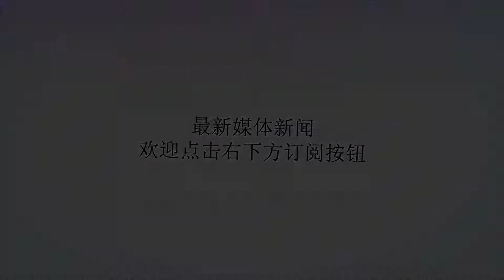二战中的美国大兵是如何分辨中国军人和日本军人的？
谢谢！电视剧《雪豹》中，周卫国带着突击队穿着日军服装伪装成日军进入日军武器库，一口流利的日语让他们顺利潜入。影视剧《远征远征》中，一个美国派遣的军官来中国指导战斗，路上遇见中国兵，错当成日本人，差点造成误伤。日军为了打探八路军的下落，会假扮成我军被打散人员，向老乡们问路……等等此类的情况，不仅我们在影视剧中可以看到，在战争年代更是对垒两军的常用手法。中国有句古话：兵不厌诈。战争中，对友军、敌军的识别很重要，稍有不慎就可能出现误伤，甚至会暴露行踪，造成不可估量的损失。二战期间，日本和德国作为法西斯联盟，与世界为敌，而美国和中国作为世界反法西斯联盟，自然是统一战线。因此我们和美国也有一个共同的敌人，那就是日本鬼子。打起仗来，美国士兵可能会不知道怎么去区分中国军人和日本鬼子，因为两个国家的人长得差不多，都是亚洲黄种人，头发也不像他们那样是金色的。那美国大兵是靠什么去分辨出日本鬼子和我们中国军人呢？这里要分两种情况。第一种情况就是在双方交战、互不模仿的时候。最为显眼的是旗帜。日军是膏药旗。我们中国军人旗帜有两种，国民党领导的国民革命军打青天白日旗；我们共产党领导的八路军、新四军，很少用青天白日旗，事实上，除了延安总部，其它游击区的军队，很少使用旗帜，或者用党旗当军旗用，根据地都称为“抗日民主政府”，使用红色底布的镰刀斧头旗。其次是枪械。枪支的外形就不赘述，内行的人听枪声就能分辨是中国军人还是日本军人。还有一个比较直观就是军服。中国军人的服装是偏向于淡蓝色的，服装朴实，而日本鬼子的服装都是比较偏黄色的，淡蓝色和浅黄色，肉眼一看便一目了然了。第二种情况就复杂了，就是在双方相互模仿、秘密潜入的时候。这个时候就要考验智商了。首先双方有口音差异。这里说的差异不仅仅是局限于中文和日语这一说法，更多的是说话的方式，中国人说话讲究抑扬顿挫，干净利落，听起来让人很舒服，而日本鬼子说起话来就是叽里呱啦的一大堆，而且还都是一个口音讲出来的，说话野蛮霸道，感觉我就是老大一样的意思，说话语气也都是狂的很。其次是双方有身形差异。日本人个子小，而且是普遍个子小，哈哈，毕竟他们遗传基因就是如此。而中国人个子高大，特别是东北人，个子更高，所以一下子也就可以分辨的出来了！再次就是双方有气质差异。中国人比较谦虚，不会随随便便去挑衅别人，走路姿势比较温和，做人做事比较朴实。而日本鬼子就是喜欢高高的抬起头颅，大摇大摆的走路，趾高气昂的，而且日本人眼神看起来都是那种很阴险的，有种杀气腾腾的感觉。还有就是双方有战法差异。由于中国人缺少武器装备，军事基础比较薄弱，更多的时候是选择打伏击战、麻雀战、地雷战、地道战，来和敌人对抗周旋，所以在战法上比较灵活，指挥官也比较民主。而日本人军事力量强大，武器先进，战法就比较霸道野蛮，喜欢主动出击，动不动就是大扫荡，耀武扬威，指挥官更是专制蛮横。所以说，那怕是在相互模仿时，战法上还是会有所倾向。最后，再告诉大家一个区分中国军人和日本军人的必杀技。下面是一组有味道的照片，身体不适者请务下翻。这个必杀技就是——脱下鞋子看脚趾。中国军人的脚趾大拇指和食指之间没有太大的缝隙。但是日本军人在本国一般都是穿着木屐的，所以这两个脚指头之间的距离就比较大，而且会有硬皮。这个方法也是比较靠谱的，虽然在战场上的实用性不强，但是审问的时候就相当有效了。